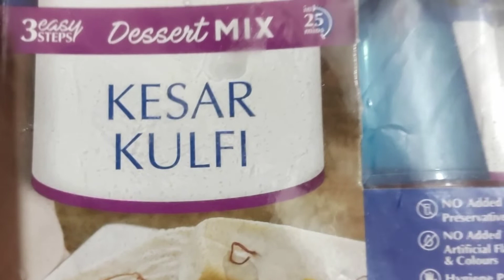Women's Day Pr Beti Ne Ki Meri Help | Hindi | DeepRoliVlog-35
For this channel making kids masti , and family daily masti vlogs, adding some adventures trips and cooking also ,

Please visit our other channel